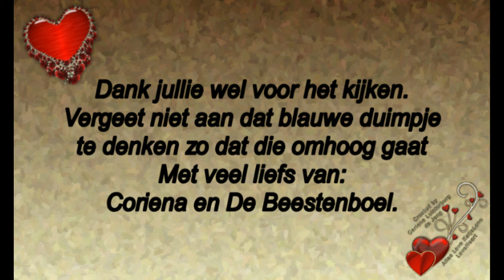Vrijdag 15 november een zware droevige dag Frodo is naar zijn baasje gegaan #603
Megapixels: 16 megapixel
Optische zoom: 12x
Beeldsensorformaat: 1/2.33 inch
Beeldstabilisator:  Ja
Digitale zoom: 4x

Samsung Galaxy S5:
Resolutie 720x1280